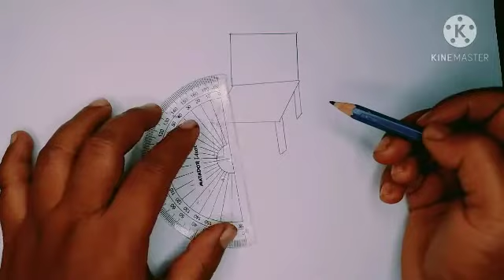chair.| draw a chair. |কেদারা |কেদারা আঁকা। Art Aktara